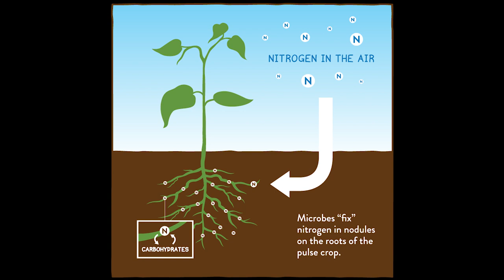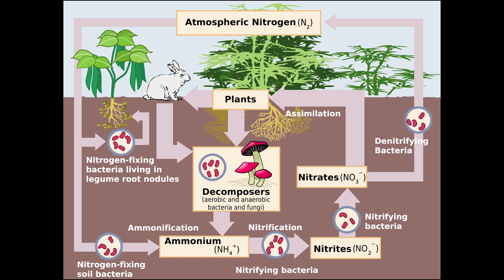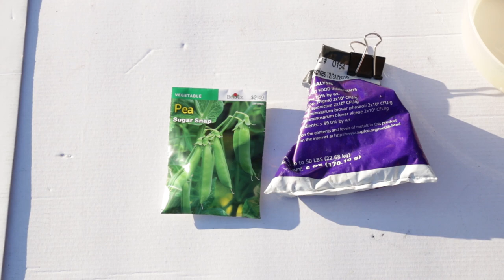Better Peas And Beans? How Nitrogen Fixing Rhizobium Improves Yield And Soil Organically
How to get bean and pea plants that produce more veggies and are healthier.  In addition,  Nitrogen Fixing Rhizobium Bacteria improves soil organically by leaving excess nitrogen in your garden's soil.

Peas and beans can fix nitrogen from the atmosphere through the nodules in their roots by using Rhizobium in a process called Nitrogen Fixing.

If you need Nitrogen Fixing Rhizobium Bacteria Inoculant is covered in this episode.  Also known as Pea Booster, Bean Booster, Pea Fixer, Bean Fixer, Pea Inoculant, Bean Inoculant.

Here is a link to Rhizobiun Inoculant :

The Dirty Gardener Organic N-Dure Premium Inoculant - 8 Ounces

Solutions Used In Previous Episodes:

Dewitt SBLT3300 Sunbelt Ground Cover Weed Barrier, 3 x 300-Feet
(other sized available, we like the Dewitt/Sunbelt )

Mag-Torch MT 450 Garden Torch, Silver

Propane Fuel Cylinders, 4 pk./16 oz.

100 Galvanized Garden Landscape Staples Fabric Anchor Pins Anti Rust 6 inch 11 gauge Steel Made In USA By Pinnacle Mercantile

Midwest 10036 Aluminum Landscape Rake, 36-Inch

Black & White Poly Film 5.5 Mil 10' x 100'

Warp Bros. SSC-14 Silage Cover

Sand Bags - Empty Woven Polypropylene Sandbags with BUILT-IN TIES, UV Protection; Size: 14" x 26", Qty of 100 (Green) -

UpNorth Sand Bags - Empty White Woven Polypropylene Sandbags w/ Ties, w/ UV Protection; size: 14" x 26" , Qty of 10

Kempf Compressed Coco Fiber Growing Potting Mix 10-Pound Block, Medium

Cz Garden Supply 25 pack - 4 inch Round HEAVY DUTY Net Cups Pots WIDE LIP

Starrett ADCH0334 Professional HSS Bi-Metal Dual Pitched Hole Saw with Arbor, 3-3/4

Starrett ADCH0118 Professional HSS Bi-Metal Dual Pitched Hole Saw with Arbor, 1-1/8

TR Industrial TR88302 Multi-Purpose Cable Tie (100 Piece), 8", Black

PVC PIPE SCH40 3/4"
 2' by CHARLOTTE PIPE MfrPartNo PVC 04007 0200
(note this is 2 feet)

Espoma VM8 8-Quart Organic Vermiculite
Farberware BBQ Bamboo Skewers, 75 Count, 12-Inch, Natural

Some purchase herbs, vegetables and other garden services from big box or online mega-stores. CGS clients, on the other hand, find that having an expert garden resource saves time, money and frustration when growing food in their yard, rooftop, restaurant, business, municipality or school. We get it right the first time. Some suppliers are not garden experts. We are.

CGS specializes in providing all aspects of supporting your organic edible gardens including a wide variety of garden structure installations, herbs and vegetables, soil/compost/mulch delivery, irrigation systems, rain barrels, maintenance/services, education and training, gardening supplies, and many other services to help your garden produce and thrive.

Attributions

Nitrogen Cycle TTranswiki approved by: w:en:User:Dmcdevit This image was copied from wikipedia:en. The original description was: {{PD-USGov-EPA}} *'''Source:''' This is an image of nitrogen cycle taken from this EPA web -This image (or other media) is a work of an Environmental Protection Agency employee, taken or made as part of that person's official duties. As works of the U.S. federal government, all EPA images are in the public domain.